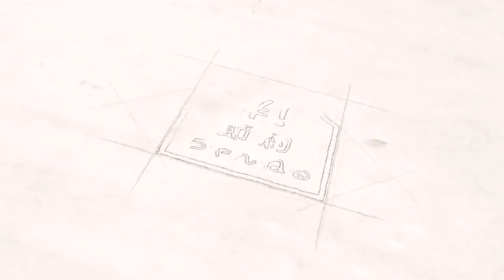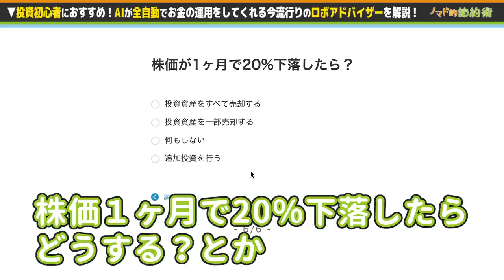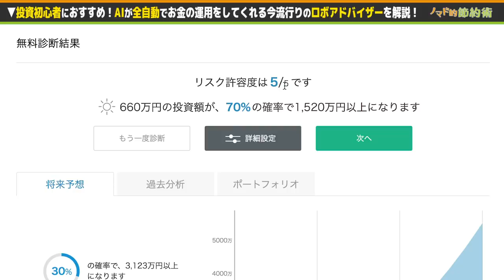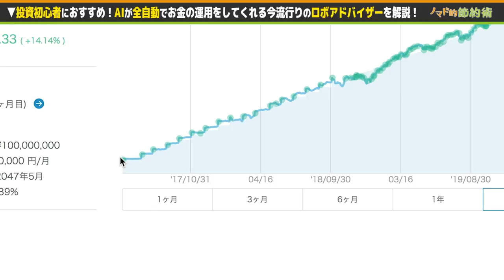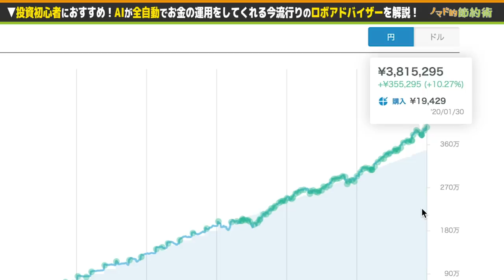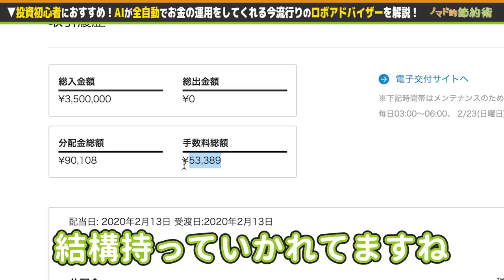ウェルスナビを3年近く運用したリアルな実績画面を公開！ロボアドバイザーの仕組みや投資信託との違いも解説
ロボアドバイザーの仕組みや投資信託との違い、ウェルスナビで2年半運用した実績を画面を見せながら紹介しています。

▼目次
1:20 ロボアドバイザーの仕組みとは
3:43 ウェルスナビが一番おすすめ
6:01 投資信託との違いは？
7:23 リスク許容度の診断
9:45 松本さんのウェルスナビの運用実績を公開！

▼ウェルスナビを始めるにはこちらから▼

▼ノマド的節約術の関連記事
ロボアドバイザーの記事一覧

▼松本の運営サイト
ノマド的節約術

OMIYA!

▼ノマド的節約術のTシャツなどはこちら▼
▼節約ハック大百科など、電子書籍はこちら▼

▼Instagrtam
まどかマンガ＠ノマド的節約術